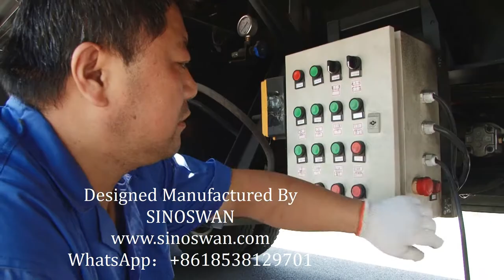event stage for hire~13m concert stage trailer for event and festival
SINOSWAN Deticated to provide the safe and efficient hydraulic robotic stage And roadshow truck system  solution with Pro audio sound system and Pro Light system  for outdoor event with 20 minutes set up and using wirelss remote control.
Video shows is the 40ft mobile stage trailer with 4sides surroundings to make as a mobile club for inside performance.
feature and advanatges：
1. Up to date Design and Manufacture ability
2. Robotic hydraulic ystem
3. Five safty systems
4. Remote controller for 100m
5. Easy to set up within 10minutes
6. Hanging 2000kgs sound system and light system
7.  LED screen,Generator is customized